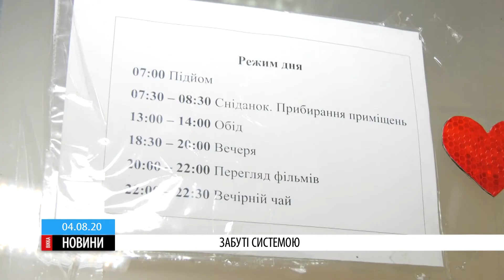Життя поза системою: черкаським безхатькам лікарні замінюють хостел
У Черкасах питання їхнього тимчасового прихистку та порятунку лягло винятково на плечі медиків